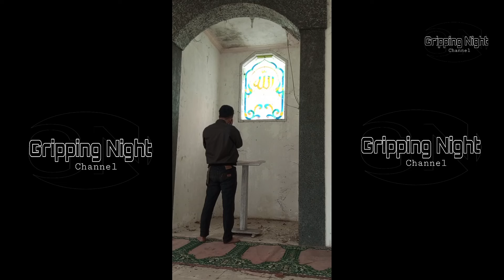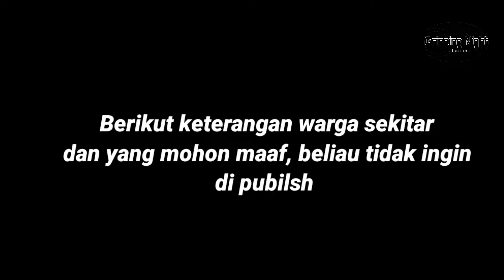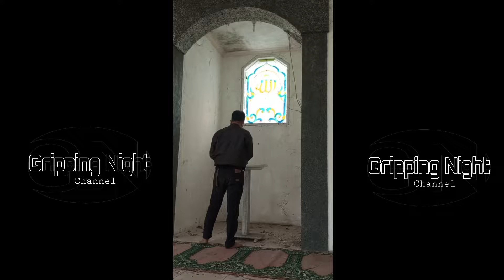MASJID DESA TERBENGKALAI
selamat sore jumpa lagi bersama kita di gripping night channel , explore kita kali ini sungguh menyedihkan sekali, dimana tempat ibadah masjid ini harus terbengkalai, di masjid lain berlomba lomba dalam melaksanakan ibadah sedekah bahkan kegiatan amal, namun di masjid ini tidak
sebagai atap nya sudah roboh berdebu bahkan ada sebagian bangunan belakang nya retak retak seperti apa kondisi bangunan masjid tersebut tonton video nya sampai habis